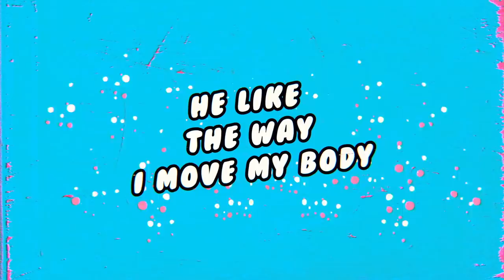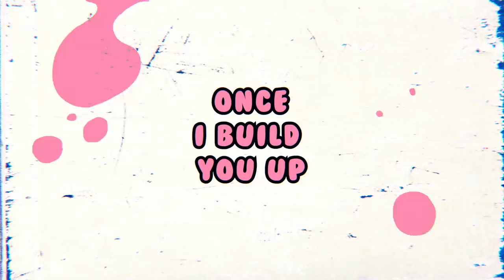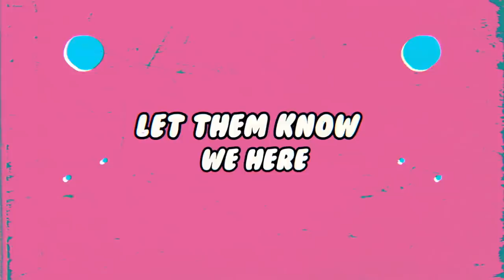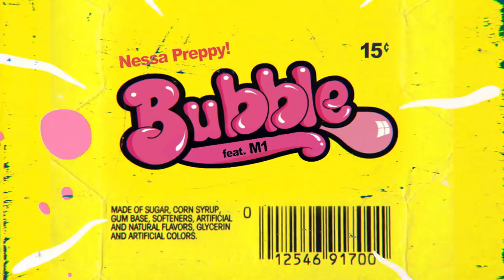Nessa Preppy feat M1 aka Menace - Bubble Lyric Video (produced by Jillionaire and OYE!!!)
Nessa Preppy feat M1 - Bubble produced by Jillionaire & OYE!!!

Written by: Nikisha Reyes Pile, Sherwin Jeremiah, Vanessa John, Angela Hunte
Produced by: Jillionaire & OYE!!!

Record by: Kevin Beharry at System 32 Music
Mixed by: Richie Beretta
Mastered by: Grant Berry at Fader Mastering

Jillionaire returns to the carnival scene with star studded collaboration "Bubble", a rousing anthem of female empowerment that clocks in at just over three minutes. 2019's breakout soca sweetheart Nessa Preppy is on vocal duty, supported by Sangre Grande stalwart M1 aka Menace. Jillionaire says: "I had this song that I was working on with OYE!!! (the Grammy nominated producers behind Party Done), Angela Hunte had written the lyrics and I figured it would be perfect for Nessa. We met up in New York over the summer and immediately hit it off - Nessa has great range and an amazing voice. I then reached out to M1 - we've been trying to get together or something for a long time - and his signature story telling style was the perfect complement to her bouncy delivery."